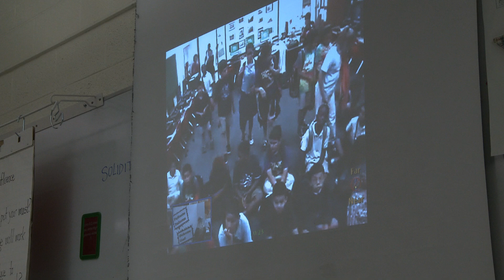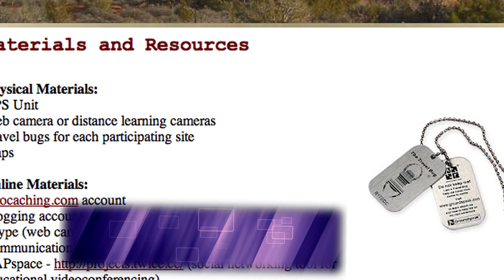Putnam Elementary - A Video Conferencing Success Story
Blanche Hererra takes her Putnam Elementary class around the state of Texas as she redefines a simple cartography lesson with the use of geocaching technologies.